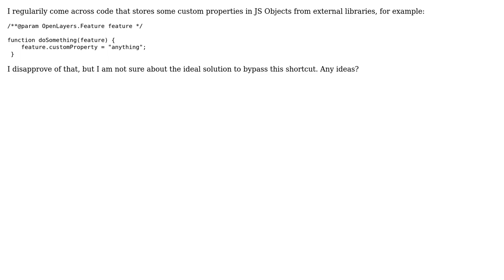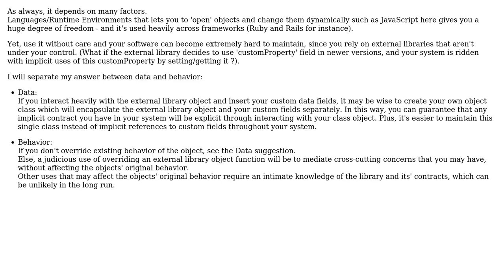Adding custom properties to Javascript Objects of external libraries - is that considered bad...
Software Engineering: Adding custom properties to Javascript Objects of external libraries - is that considered bad practice?

With thanks & praise to God, and with thanks to the many people who have made this project possible! You are responsible for your own actions.